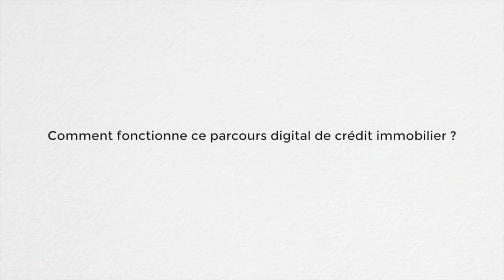Webinaire - Le parcours crédit immobilier digital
Intervenant : Alain DAVID, Directeur de la Business Unit Immobilier du Pôle Banque de Proximité et Assurance du Groupe BPCE.

Webinaire diffusé le 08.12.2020 dans le cadre de l’événement "Les Challenges du Pôle Habitat FFB : 72H pour innover".